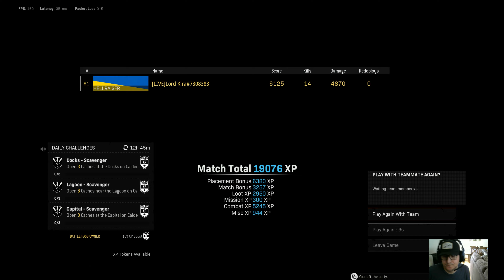Warzone- The AUG BUFF Is CRAZY On Fortunes Keep - Solo Victory